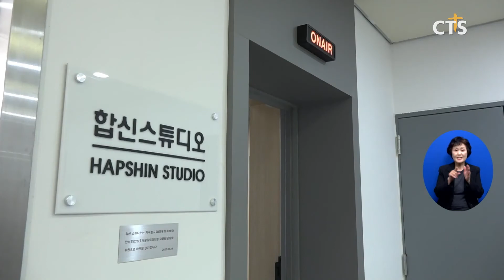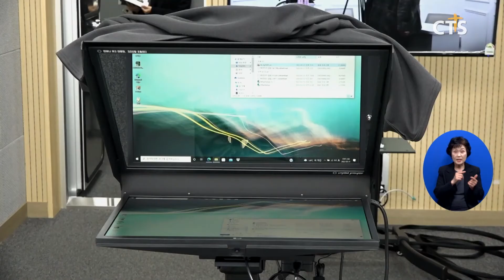합신 스튜디오 개관 “바른 신학교육 콘텐츠 제공” (김인애) l CTS뉴스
대한예수교장로회 합신총회 소속인 합동신학대학원대학교가 방송 스튜디오를 개관했습니다.

개관식에는 예장합신총회 김원광 총회장을 비롯해 합동신학대학원대학교 김학유 총장과 박삼열 이사장, 이재헌 총동문회장 등이 참석했습니다.

조정실 3평, 스튜디오 9평 등 모두 12평 규모로 지어진 합신 스튜디오는 미래 다가올 다양한 팬데믹 상황을 대비해 온라인을 통한 바른 신학교육 콘텐츠를 지속적으로 공급하기 위해 마련됐습니다.

INT 김학유 총장 / 합동신학대학원대학교
저희들의 바람은 이 신학적 콘텐츠가 우리나라뿐만 아니라 전 세계에 잘 알려져서 하나님의 말씀이 바르게 선포되고 바른 교회가 세워지고 바른 신앙생활을 할 수 있는 성도들이 많아지는 것이 소원이요 목적입니다

합신 스튜디오는 앞으로 신학생과 목회자, 평신도를 위한 신학교육 개발을 비롯해 이단, 동성애, 진화론 등 다양한 사회적 이슈들에 대한 기독교적 대응과 방향을 제시하는 콘텐츠 제공에 활용될 예정입니다.